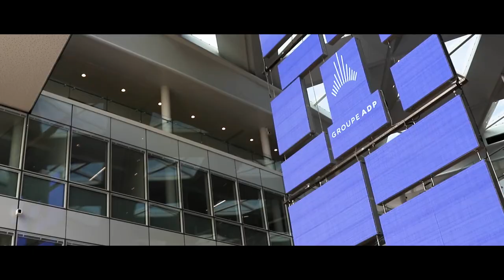Innovation Hub, Groupe ADP, pour réinventer l'aéroport du futur